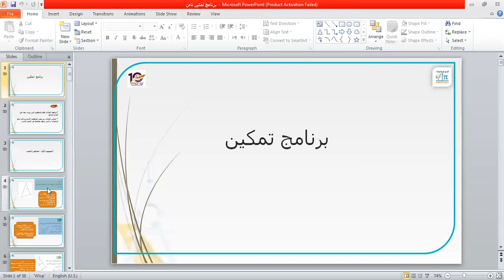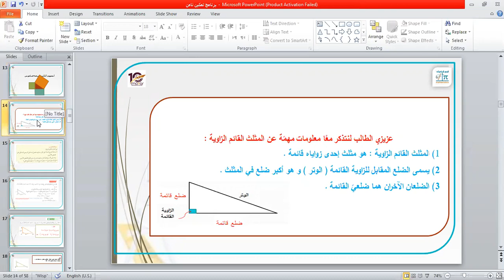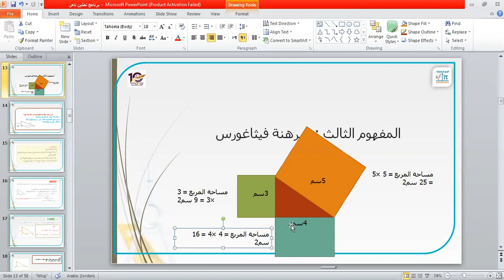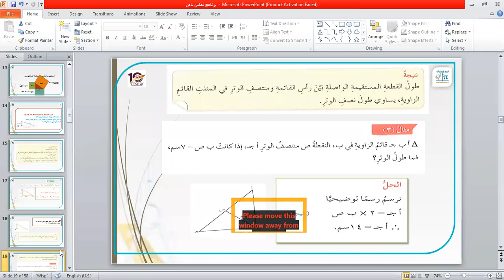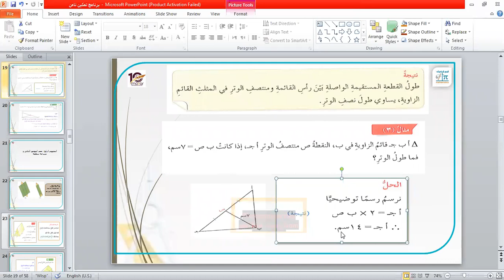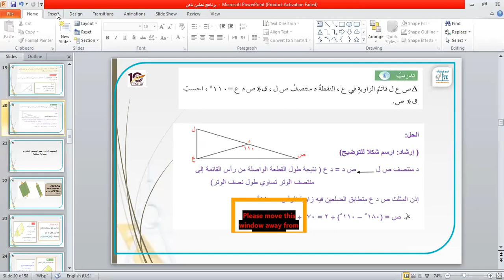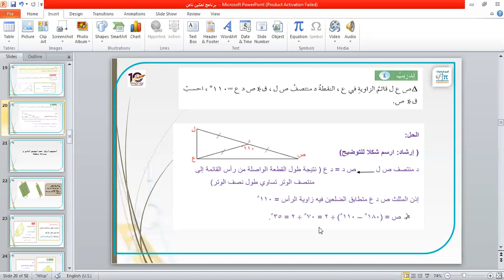الصف الثامن رياضيات وطني تمكين الأربعاء ١٢ /٨